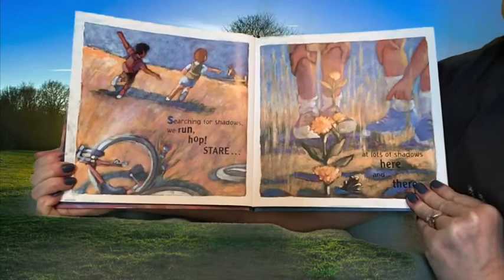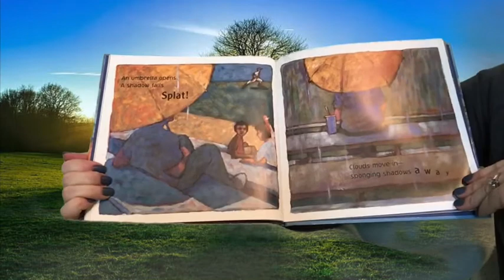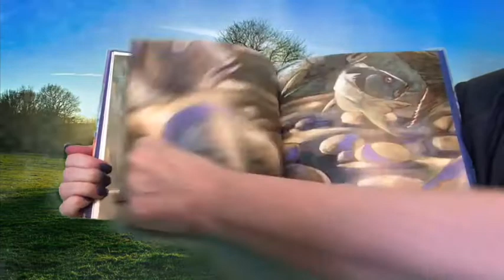Science Time with Hoover and Sparrow, Earth Day